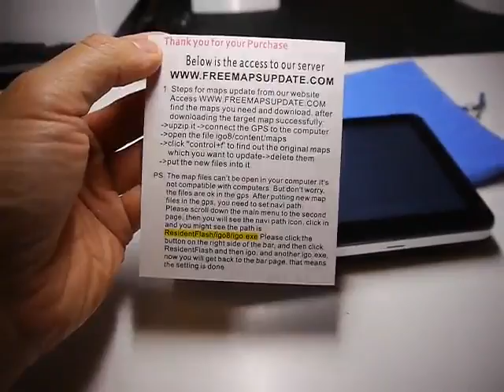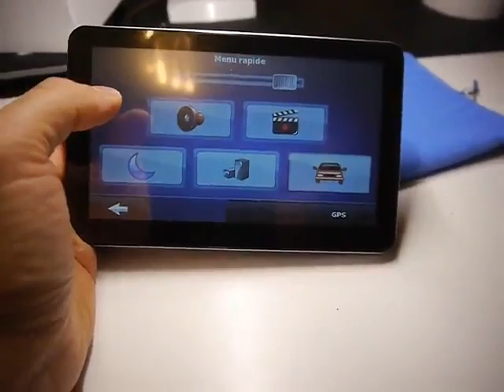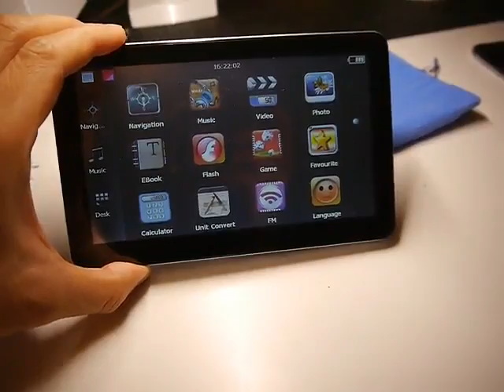NOZA TEC Auto Voiture GPS Europe, Un GPS Correcte et precis